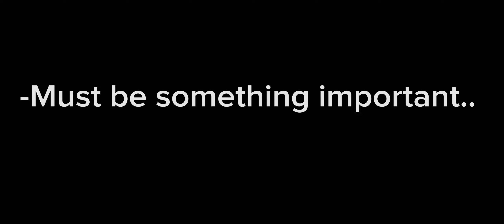Proof of Gold | Archived Nights | Roblox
This tape was found in the office of a previous missing night guard, the tape is damaged but it still works.. What could have been recorded there?..